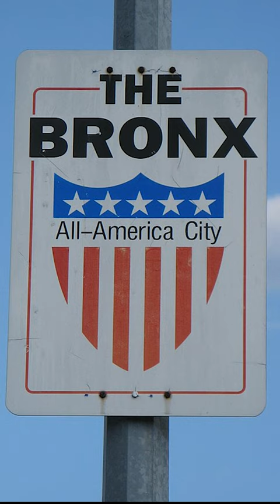Names of NYC! There's lots to unpack, but started w The Bronx, Kills, Harlem, Battery, & BoCoCa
New York City has tons of neighborhoods, and tons of names. Hope you like learning a little bit about the history behind some of the weirder ones! This vid covers:

Great Kills
Fresh Kills
Dutch Kills
The Bronx
Harlem
The Battery
Sheepshead Bay
SoHo
TriBeCa
DUMBO
NoLiTa
BoCoCa

strange place names of New York City! How did that neighborhood get its name? Where did that place name come from? Some answers are fun!(others, like upper west side, aren't ;)

-Map Nerd